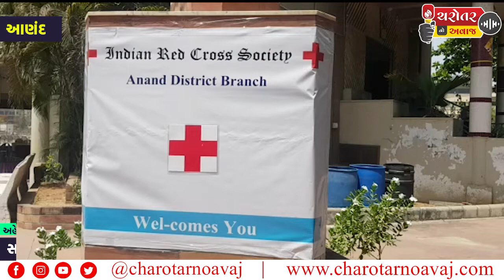ઇન્ડિયન રેડ ક્રોસ સોસાયટી, આણંદ જીલ્લા શાખા દ્વારા ૮ મે "વિશ્વ રેડક્રોસ દિવસ" ની આવેલ કરવામાં